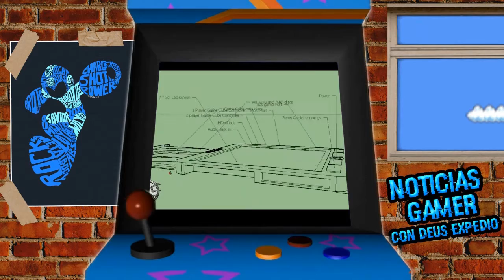NOTICIAS GAMER EDICIÓN #37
▬▬▬▬▬▬▬▬▬▬▬ஜ۩۞۩ஜ▬▬▬▬▬▬▬▬▬▬▬▬▬▬
🔰🔰🔰🔰🔰LEA LA DESCRIPCION DEL VIDEO🔰🔰🔰🔰🔰
▬▬▬▬▬▬▬▬▬▬▬ஜ۩۞۩ஜ▬▬▬▬▬▬▬▬▬▬▬▬▬▬
▬▬▬▬▬▬▬▬▬▬▬ஜ۩۞۩ஜ▬▬▬▬▬▬▬▬▬▬▬▬▬▬
👉🏼STALKEAME EN MIS REDES
▬▬▬▬▬▬▬▬▬▬▬ஜ۩۞۩ஜ▬▬▬▬▬▬▬▬▬▬▬▬▬▬
👥skype:emmmanuel.g.m
👥Agregame tambien en WiiU como: Deus1990
👥PSN: expedio1990
👥xbox: Expedio90
▬▬▬▬▬▬▬▬▬▬▬ஜ۩۞۩ஜ▬▬▬▬▬▬▬▬▬▬▬▬▬▬

▬▬▬▬▬▬▬▬▬▬▬ஜ۩۞۩ஜ▬▬▬▬▬▬▬▬▬▬▬▬▬▬